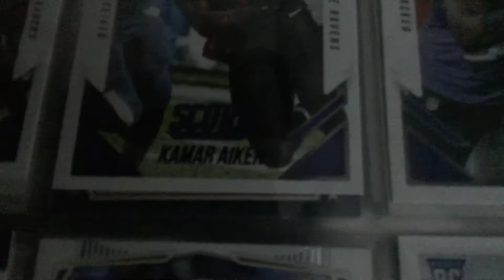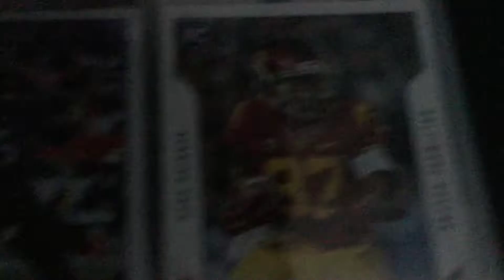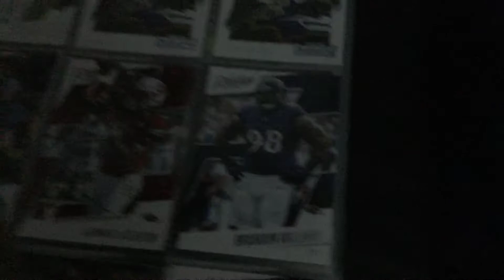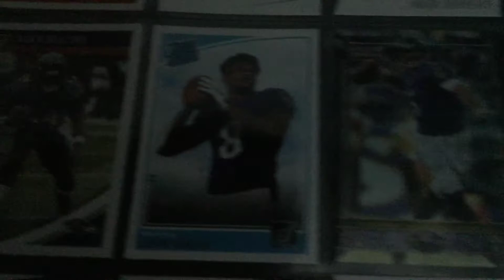Ravens card collection